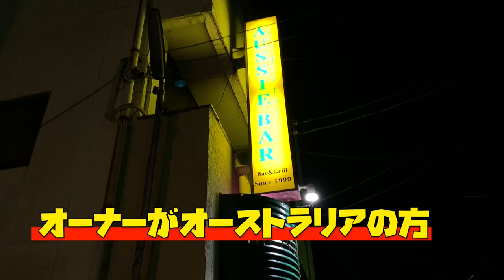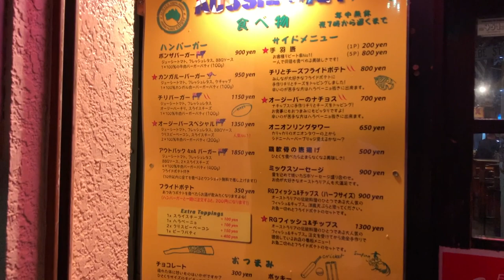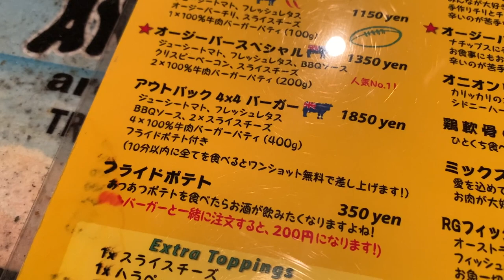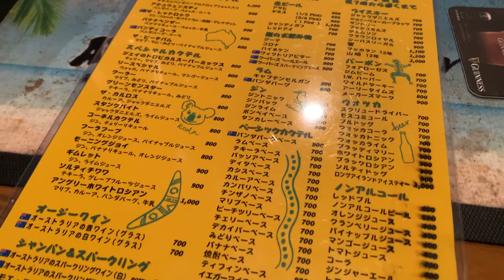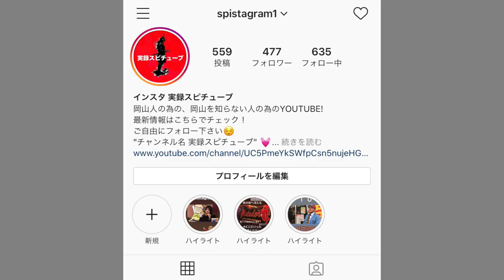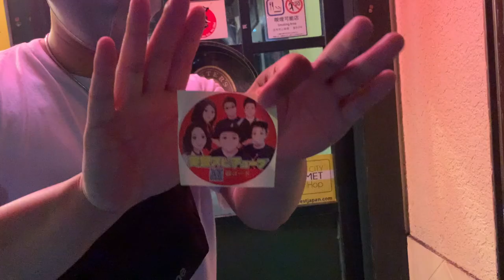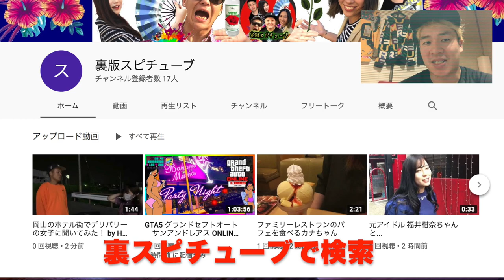岡山グルメ 外国人に大人気老舗【 オージーバー】最強すぎるハンバーガーを早食いすると... こうなる！《Okayama Night Life Aussie Bar》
I can understand English little bit... please let me know if you are in Japan and need information of this bar.

オージーバー

岡山県岡山市北区駅前町1-10-21 高原ビル1F

1F Chome-10-21 Ekimaecho, Kita Ward, Okayama, 700-0023

タベログ